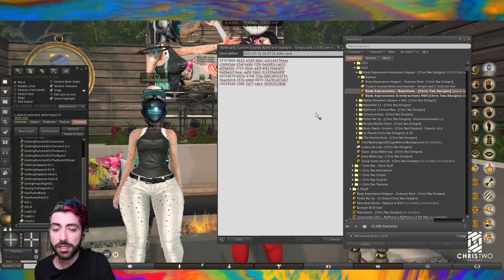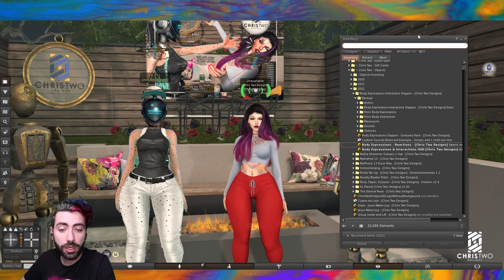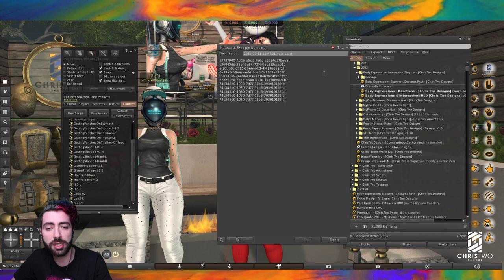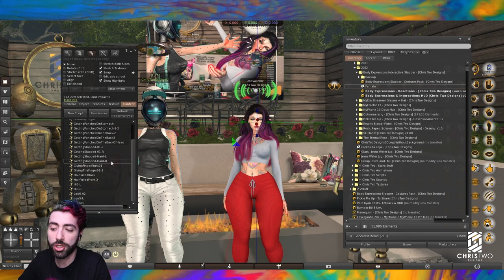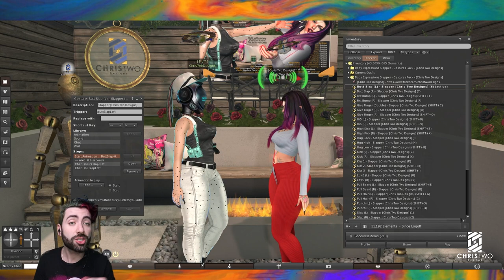Body Expressions Interactive Slapper HUD - Video Tutorial - [Chris Two Designs]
Body Expressions Interactive Slapper - [Chris Two Designs]

•Position Based
Get in Front or Behind your friends to Interact

•Idle Anims
Work on a timer

HUD with many shortcut icons for easy access

•A total of 74 Animations that work simultaneously with your AO
•Actions:
Kiss: 3 Anims
Kick: 4 Anims
Hug: 3 Anims
Slap: 10 Anims
Punch: 6 Anims
Yawning: 3 Anims
Sneezing: 3 Anims
Coughing: 4 Anims
Scratching: 6 Anims
Middle Finger: 3 Anims
Pull Beard/Hair: 4 Anims
Bone Cracking: 7 Anims

•Reactions:
21 Anims spread to all categories

•Set Gender on Menu•Add your own SFXs to the Reactions
•Send Gesture Pack to your friends so they can interact with you